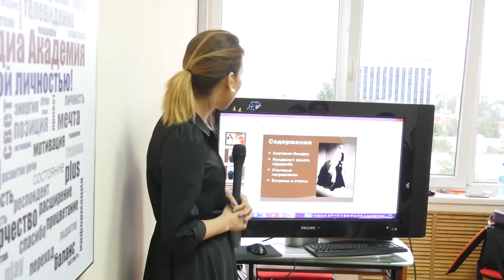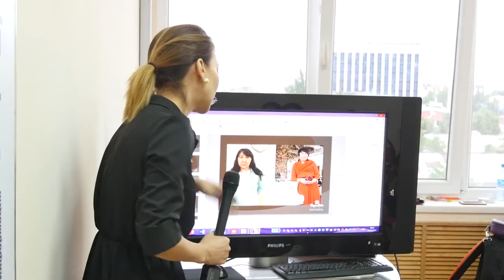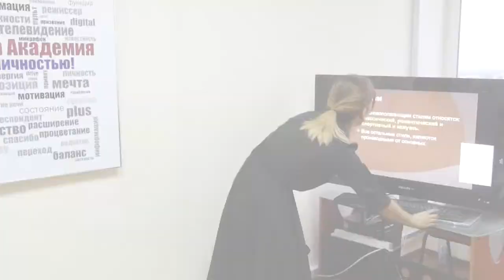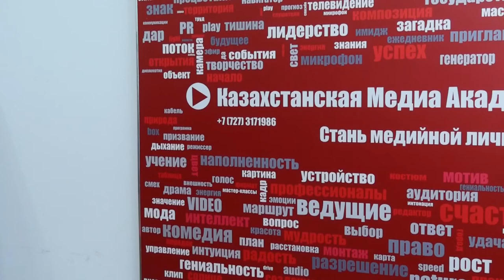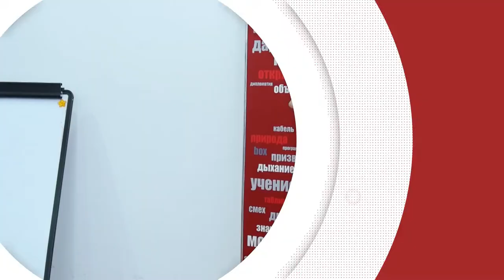Дневники КМА. Выпуск 68. Вербальное и невербальное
Какими знаниями, навыками и умениями должен обладать профессиональный телеведущий? Искушенный зритель конечно перечислит на эту тему массу пунктов. В Казахстанской Медиа Академии желающим освоить эту прекрасную профессию предложат интереснейшие предметы: от стиля и макижа, до актерского мастерства и искусства интервью.

Казахстанская Медиа Академия. Стань медийной личностью! Наш номер в Алматы 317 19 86